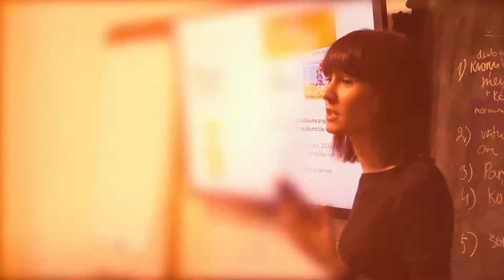Bounce agency – Ēnu diena 2019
Kad Ēnas stiepjas garumā, klāt ir nevis pēcpusdiena, bet Ēnudiena. Mūsējās bija īpaši garas, gudras, skaistas un aizrautīgas.